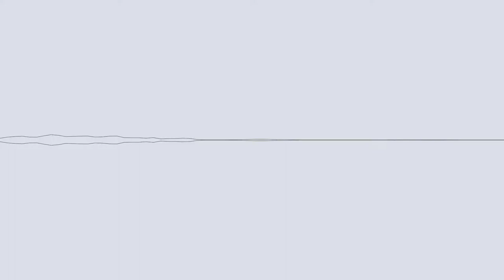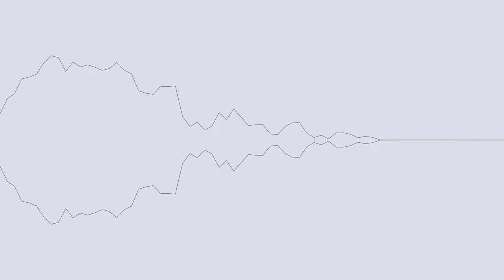[lofi || jazz || hip hop beats] Nana Kwabena - Goji Berry Beat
Please don't forget to credit the artist and song. Thanks!!!  😊